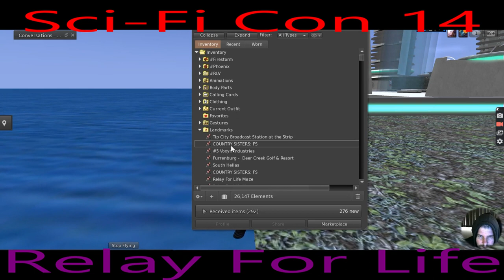Day 8 Sci-Fi Con Relay For Life Second Life (Last Day)